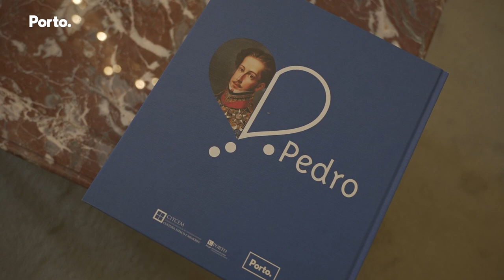Rui Moreira e Município recebem Medalha Amigo da Marinha do Brasil